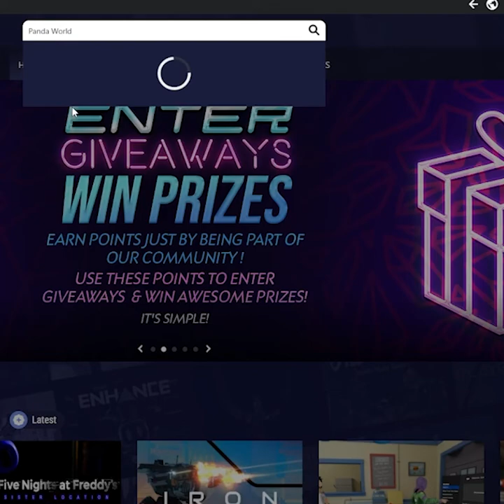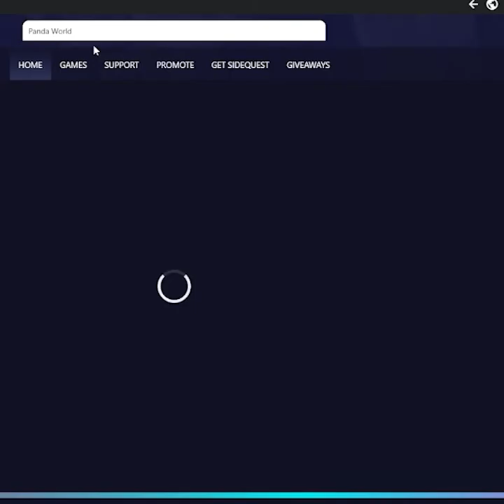Best Gorilla Tag Style game Ever (Panda World)